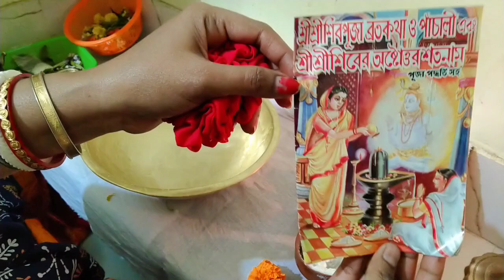শিব পূজা এবং পরোন কৃয়া পদ্ধতি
shiva shivpuja tandrarrannabatiwithvlog Hello, everyone
.I am tandra a lovely ♥️ Mom and Happy Homemake I share Simple and Happy Family Lifestyle, Positivity, Time Management, Easy Cooking, Easy Kid Handling Tips, Easy DIY Tips For Skin & Hair Care, Shopping, Product Review etc. Pls Subscribe this BEL🔔 icon
"Aso boso ektu golpo kori bolo jibon tomai ki sekhalo"
Xoxo_
Tandrar ranna bati with vlog